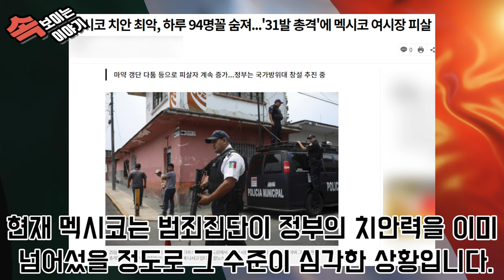현실 '아저씨' 한국 특전사의 전투 실력에 충격받은 외국의 군 장교들 ㄷㄷㄷ